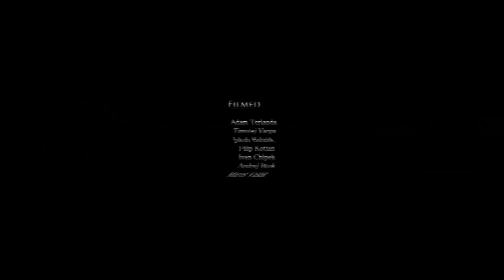Majky Molnar - street clips 2013 (szolgai.sk x stolen/slovakia)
This is my new video from summer riding... street clips 2013
Toto je moje nové video z letného jazdenia...
Ďakujem/ Thanks for szolgai.sk x stln bmx slovakia